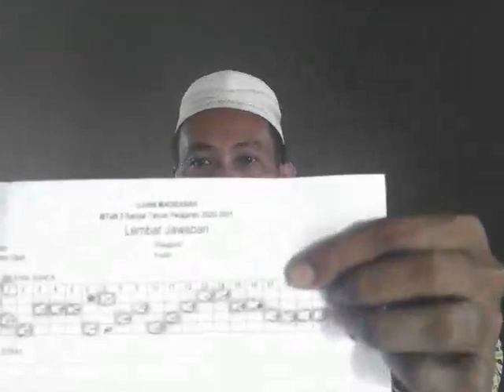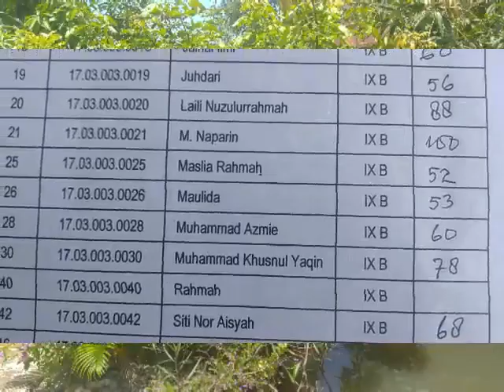Kiat Sukses Belajar dan Berprestasi - Modal Usaha dan Doa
Adapun topik video saya kali ini adalah:
Kiat Sukses Belajar dan Berprestasi - Modal Usaha dan Do"a -
Mendapat Nilai tertinggi, Mampu menjawab Ujian  dengan baik dan benar semuanya, M. Naparin, Bagaimana bis??? simak di video ini, (masih belum Publik-hanya bisa dibuka pakai link ini)
Semoga ini menjadi lahan silaturahmi kita dengan segala berkahNya:
Hoby, Penelusuran,
Elektronika, Teknologi,